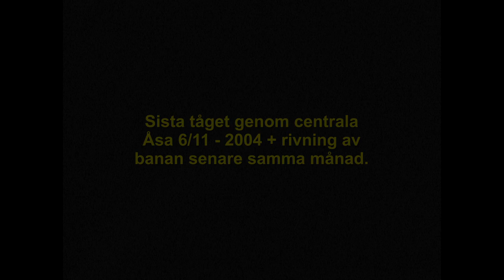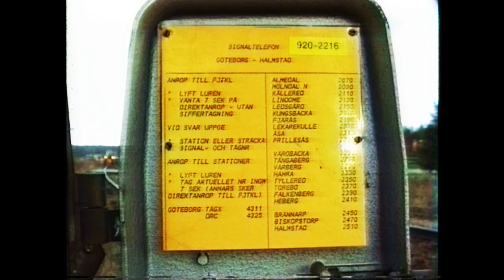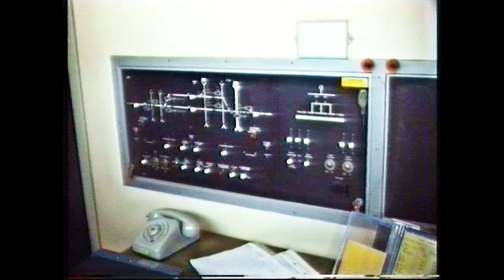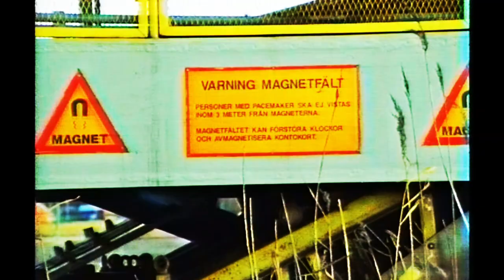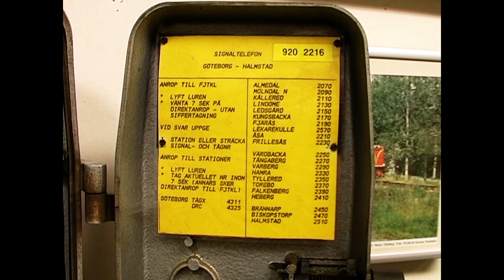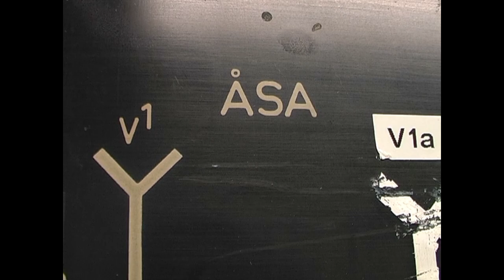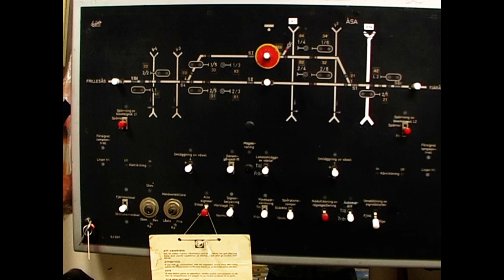Åsa gamla stationen 2004, sista tåget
Sista tåget genom centrala Åsa, den 6/11. Många tyckte det var bra att bli av med tågen, men inte alla, träffade en äldre Herre som trodde det skulle bli väldigt tyst. Även lite från rivningen.